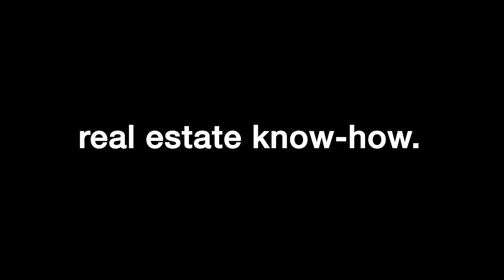Learn From the Best in Real Estate & Grow Your Thriving Business I Keller Williams Social Media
OUR BELIEFS
Win-Win:  or no deal
Integrity:  do the right thing
Customers:  always come first
Commitment:  in all things
Communication:  seek first to understand
Creativity:  ideas before results